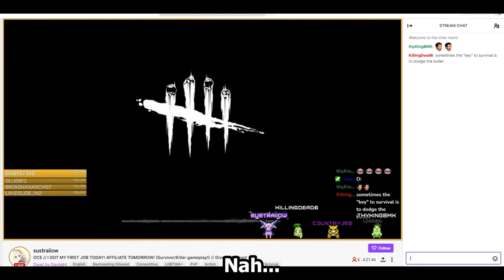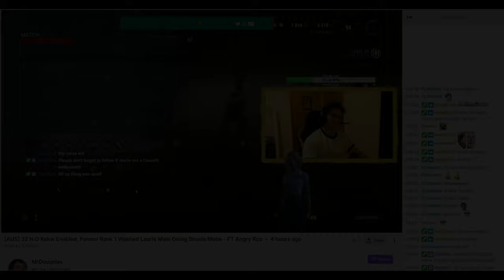Moron Vs Streamers 4